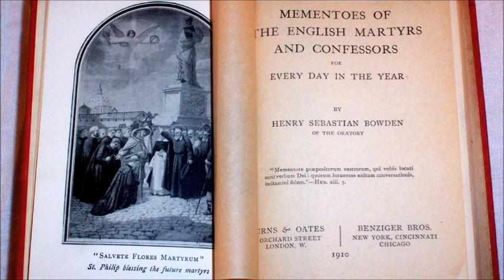English Martyrs: Fr. Thomas Tichborne ~ Devotion to the Priesthood (20 April, 1602)